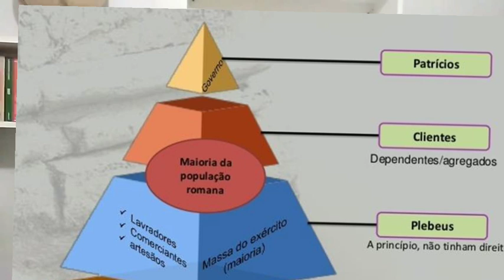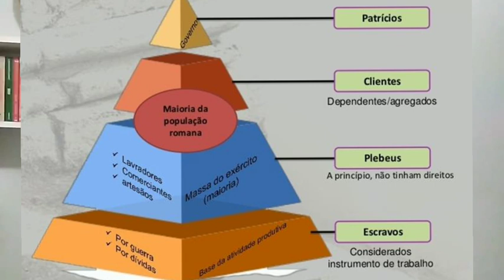Roma Antiga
Monarquia, República e Império